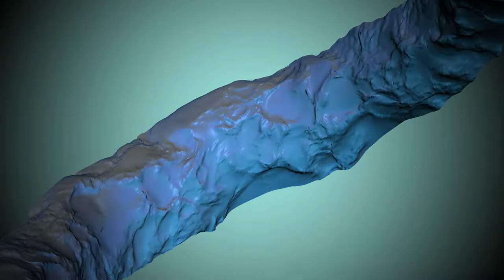Vis test 2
Check Out:
The Alternative Collection: